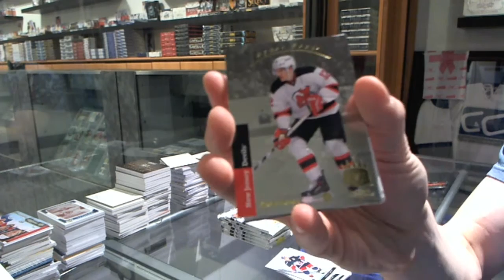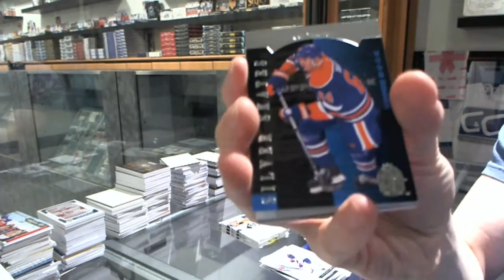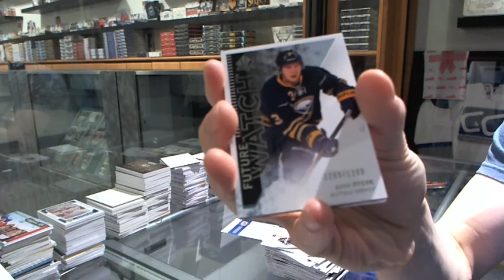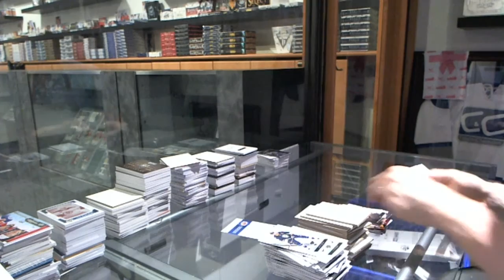4953ron's 13-14 SP Authentic Hockey Box Break